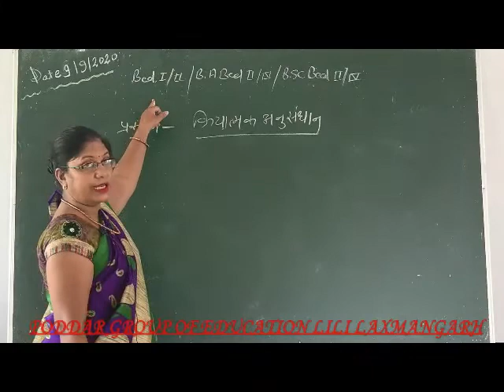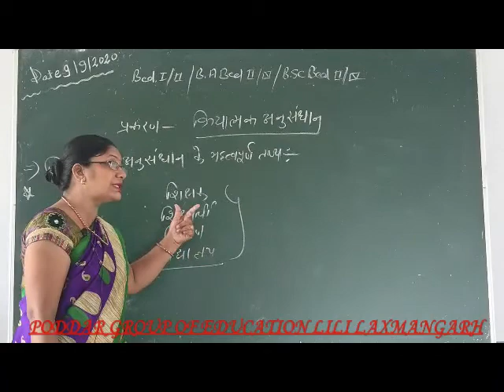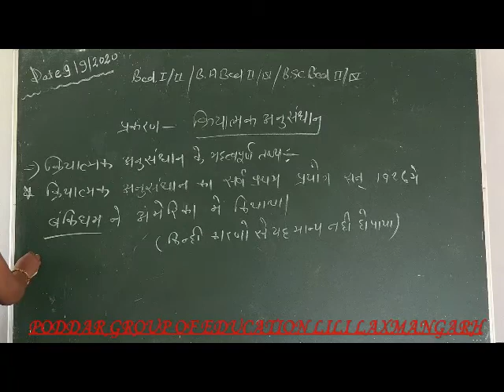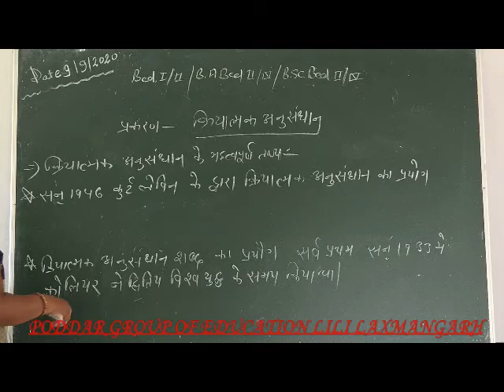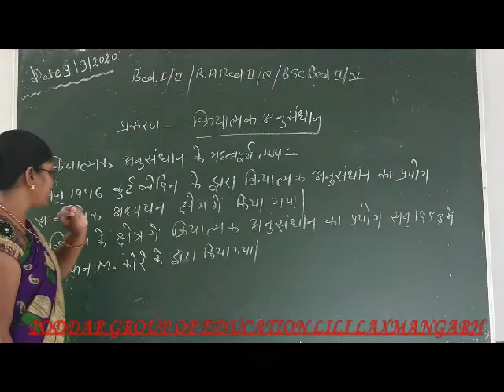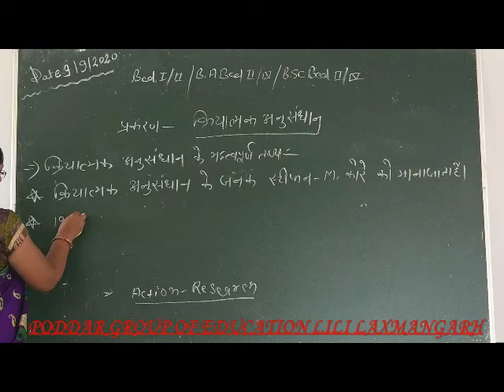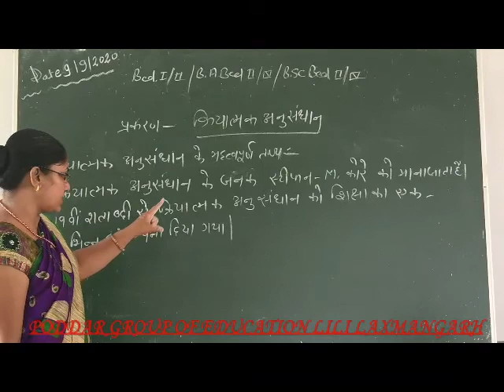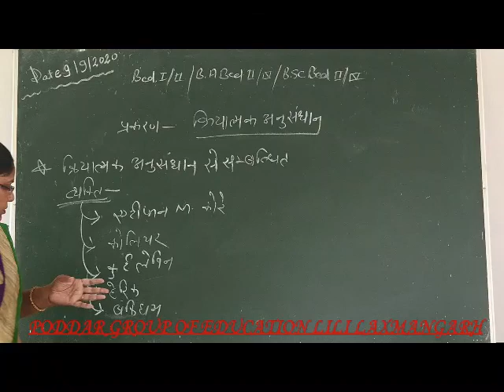B.A.B.Ed.IV/B.Sc.B.Ed.IV/B.Ed.-II Topic-समावेशी विधालय का स्रजन Part-21 By Seema Sharma